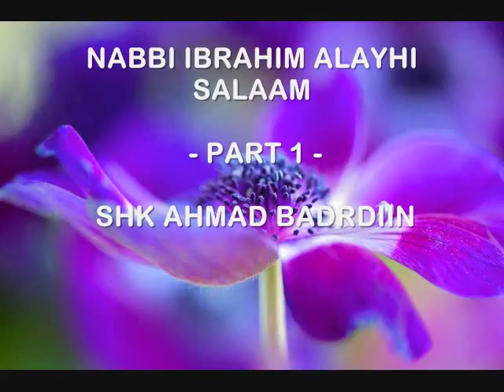NABBI IBRAHIM ALAYHI SALAAM - PART 1 - SHK AHMAD BADRDIIN